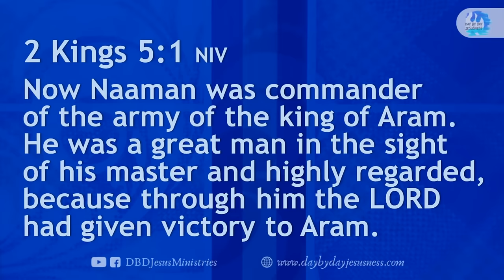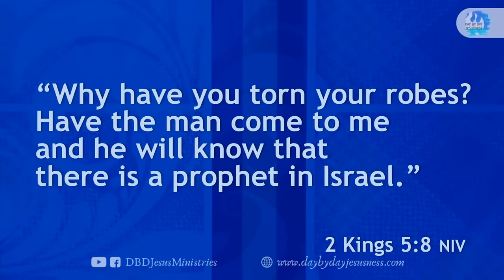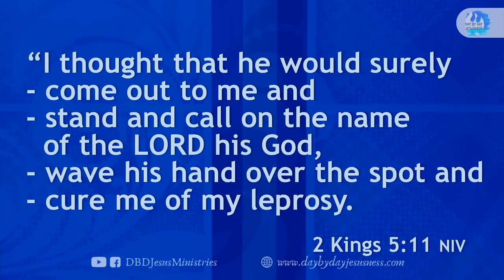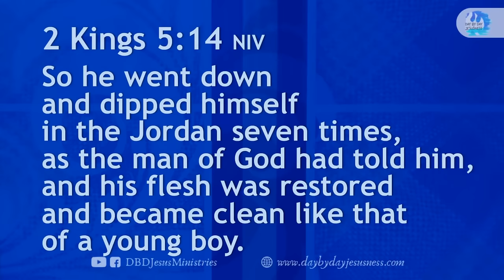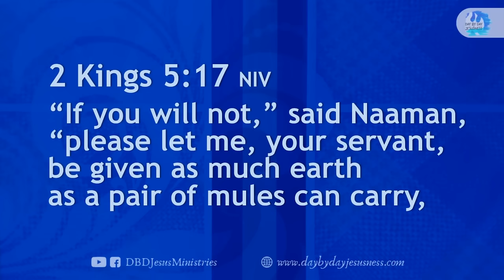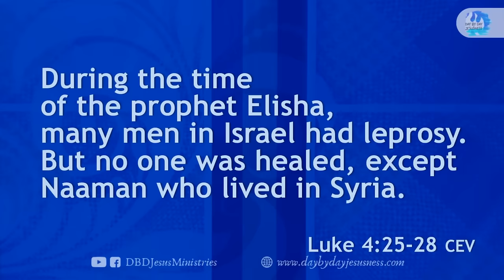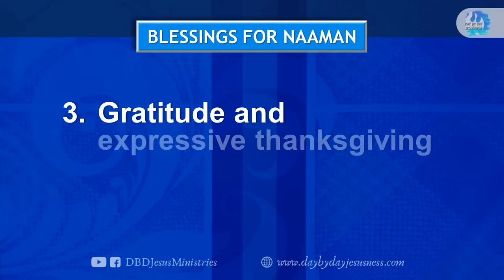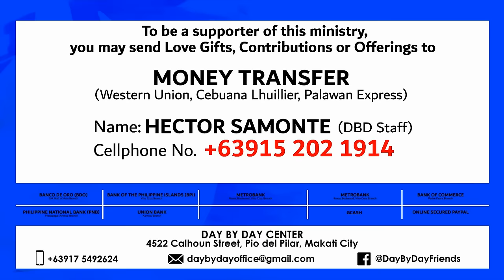Ed Lapiz - Blessings for Naaman - Pastor Ed Lapiz Official YouTube Channel 2024